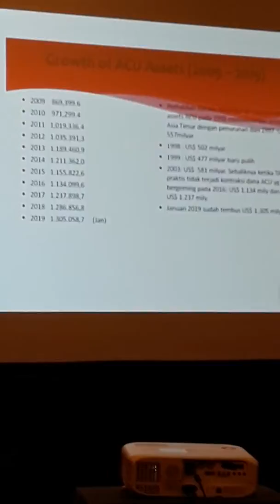Christianto Wibisono "Kencan dengan Karma"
ulangtahun ke 74 menyoroti jatuh bangun ekonomi & politik Indonesia